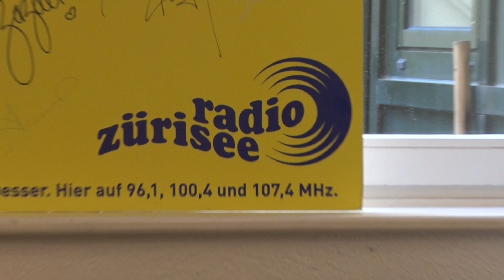Jen Dale - maybe